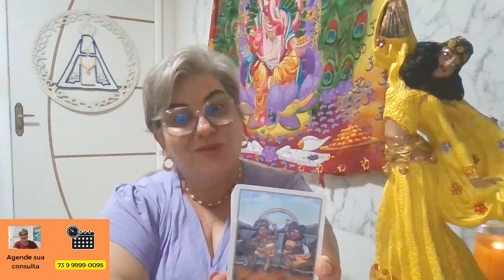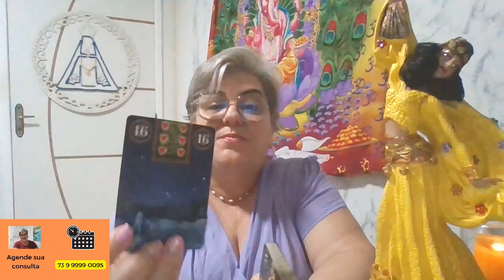AQUÁRIO - IBEJIS trazendo alegria, movimento e muitos sorrisos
@Cigana Isolda -AQUÁRIO - IBEJIS trazendo alegria, movimento e muitos sorrisos

💙 Curso Mais Completo do Mercado! São 33 Técnicas pelo Preço de Uma!
💚 Certificação Reconhecida pelas Maiores Associações: Abrath e ATH!